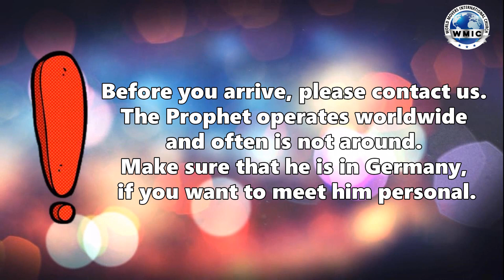Every believer need a mountain to seek the presence of God - 20/12/19 Prophet Julius O. Egeonu